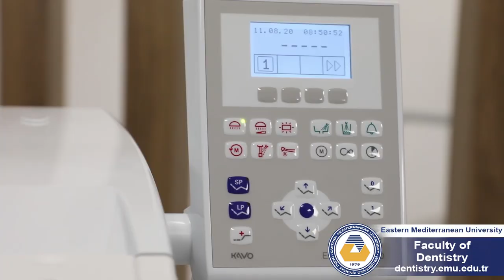FACULTY OF DENTISTRY 2021 PROMOTION FILM